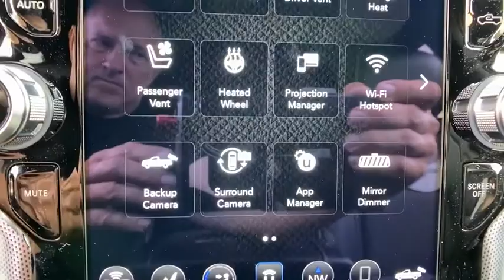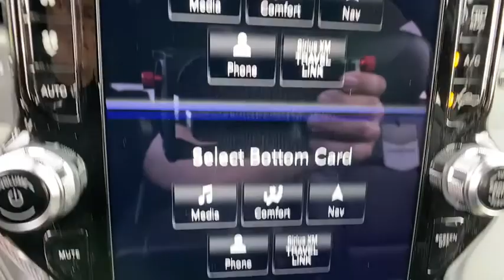2020 Ram 1500 Orlando, Deltona, Sanford, Oviedo, Winter Park, FL N319857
WHEELS: 22 X 9 BLACK ALUMINUM,3.92 REAR AXLE RATIO,DIAMOND BLACK CRYSTAL PEARLCOAT,LIMITED LEVEL 1 EQUIPMENT GROUP  -inc: Adaptive Cruise Control w/Stop & Go  Parallel & Perp Park Assist w/Stop  Ventilated Rear Seats  Full Speed Forward Collision Warning Plus  Lane Keep Assist,BLACK APPEARANCE PACKAGE  -inc: Tri-Fold Tonneau Cover  Black Headlamp Bezels  Body Color Premium Power Mirrors  Sport Performance Hood  Body Color Door Handles  harman/kardon 19 Speaker Premium Sound  Black Exterior Truck Badging  Black Day Light Opening Moldings  Tow Hooks  Body Color Exterior Mirrors  Dual Exhaust w/Black Tips  Body Color Front Bumper  Black Grille Surround Texture 7 Chrome  Body Color Rear Bumper w/Step Pads  RAM Grille Badge - Black,BED UTILITY GROUP  -inc: 4 Adjustable Cargo Tie-Down Hooks  Pick-Up Box Lighting  Deployable Bed Step,BLACK  PREMIUM LEATHER TRIMMED BUCKET SEATS,RAMBOX CARGO MANAGEMENT SYSTEM,QUICK ORDER PACKAGE 25M LIMITED  -inc: Engine: 5.7L V8 HEMI MDS VVT  Transmission: 8-Speed Automatic (8HP75),MANUFACTURER'S STATEMENT OF ORIGIN,GVWR: 7 100 LBS,TRI-FOLD TONNEAU COVER,TRANSMISSION: 8-SPEED AUTOMATIC (8HP75),ENGINE: 5.7L V8 HEMI MDS VVT  -inc: Active Noise Control System  Heavy Duty Engine Cooling  GVWR: 7 100 lbs  Dual Rear Exhaust w/Bright Tips  Hemi Badge  220 Amp Alternator  600W Engine Cooling Fan,TIRES: 285/45R22XL BSW ALL SEASON,ANTI-SPIN DIFFERENTIAL REAR AXLE,Four Wheel Drive,Tow Hitch,Air Suspension,Power Steering,Air Suspension,Air Suspension,ABS,4-Wheel Disc Brakes,Brake Assist,Aluminum Wheels,Tires - Front Performance,Tires - Rear Performance,Bed Liner,Conventional Spare Tire,Tow Hooks,Heated Mirrors,Power Mirror(s),Integrated Turn Signal Mirrors,Power Folding Mirrors,Rear Defrost,Privacy Glass,Intermittent Wipers,Variable Speed Intermittent Wipers,Rain Sensing Wipers,Running Boards/Side Steps,Power Retractable Running Boards,Power Door Locks,Fog Lamps,Daytime Running Lights,Automatic Headlights,AM/FM Stereo,Navigation System,Satellite Radio,Bluetooth Connection,HD Radio,Requires Subscription,Premium Sound System,MP3 Player,Steering Wheel Audio Controls,Auxiliary Audio Input,Premium Sound System,Power Driver Seat,Power Passenger Seat,Mirror Memory,Driver Adjustable Lumbar,Seat Memory,Heated Front Seat(s),Cooled Front Seat(s),Power Driver Seat,Driver Adjustable Lumbar,Power Passenger Seat,Passenger Adjustable Lumbar,Pass-Through Rear Seat,Heated Rear Seat(s),Rear Bench Seat,Adjustable Steering Wheel,Trip Computer,Power Windows,WiFi Hotspot,Leather Steering Wheel,Heated Steering Wheel,Keyless Entry,Power Door Locks,Keyless Entry,Power Door Locks,Keyless Start,Universal Garage Door Opener,Cruise Control,Climate Control,Multi-Zone A/C,A/C,Woodgrain Interior Trim,Leather Seats,Bucket Seats,Auto-Dimming Rearview Mirror,Driver Vanity Mirror,Passenger Vanity Mirror,Driver Illuminated Vanity Mirror,Passenger Illuminated Visor Mirror,Floor Mats,Remote Engine Start,Mirror Memory,Seat Memory,Remote Engine Start,Keyless Start,Smart Device Integration,Power Windows,Power Door Locks,Adjustable Pedals,Trip Computer,Engine Immobilizer,Security System,Traction Control,Stability Control,Traction Control,Front Side Air Bag,Rear Parking Aid,Telematics,Requires Subscription,Blind Spot Monitor,Cross-Traffic Alert,Tire Pressure Monitor,Driver Air Bag,Passenger Air Bag,Front Head Air Bag,Rear Head Air Bag,Passenger Air Bag Sensor,Child Safety Locks,Back-Up Camera